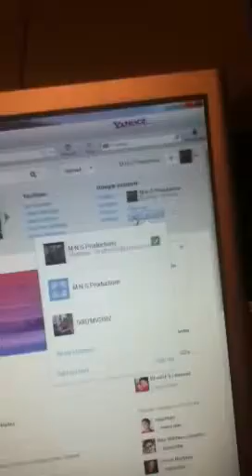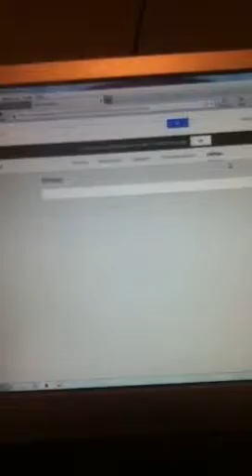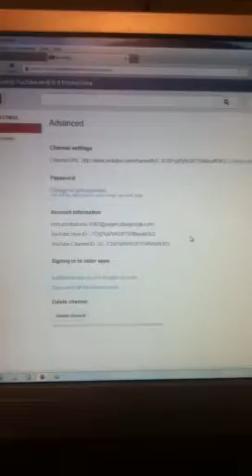How to delete your YouTube account pt.1